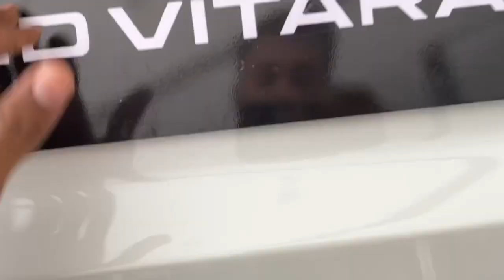grand vitara - (13.91लाख) में सब मिलेगा Sunroof छोड़कर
Video पसंद आए तो Like Bhi kro 👍

upcoming Hyundai Creta facelift 2023

Topic Covers;
• fronx Zeta
• grand vitara
• grand vitara vs creta
• grand vitara Zeta
• grand vitara Zeta 2023
• smart car review